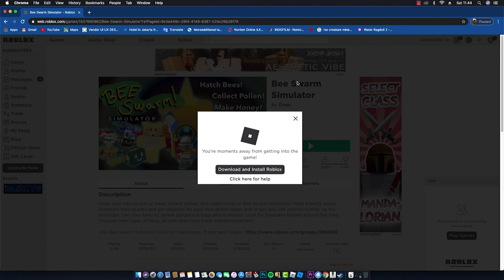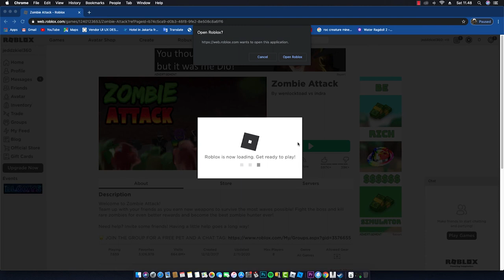Roblox Gaming - Zombie Attack Roblox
Wazzuup?
This video is about Roblox Gaming - Zombie Attack Roblox.
The game play is fun and makes your adrenaline going up when you find out the zombie right behind you.
So, watch the video and get some fun with me.